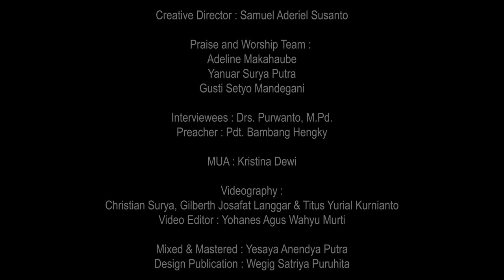KuasaNya Tak Terbatas // 1 November 2021 // Drs. Purwanto, M.Pd.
Bersinergi dalam Melayani

Aktif terlibat dalam kepengurusan Badan Kerjasama Gereja-Gereja Salatiga (BKGS),
Bpk. Drs. Purwanto, M.Pd. meyakini bahwa Tuhan secara khusus telah memanggil beliau untuk melayani dan menjadi saluran berkat melalui BKGS. Selama memimpin BKGS, Bpk. Purwanto bersama pengurus yang lain harus menghadapi banyak tantangan. Namun, ditengah keberagaman justru muncul kesatuan dan sinergi yang membuat kuasa Tuhan dinyatakan sehingga keberadaan BKGS dapat menjadi saluran berkat bagi umat Tuhan dan bagi kota Salatiga.

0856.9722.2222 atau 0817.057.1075